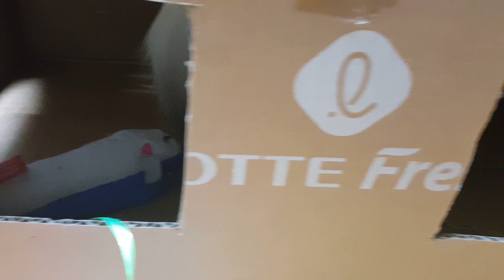아기냥이 강쥐 잠시 휴식중(휴전중ㅋ)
오늘은 웬일로 토니가 마루에게 장난을 안치네요..좀 조용한 시간을 보내고있어요